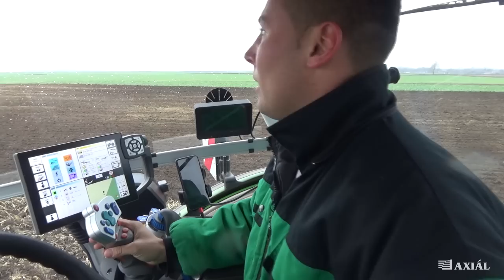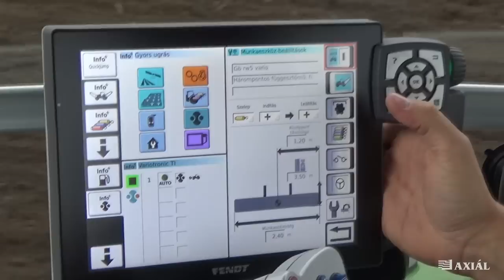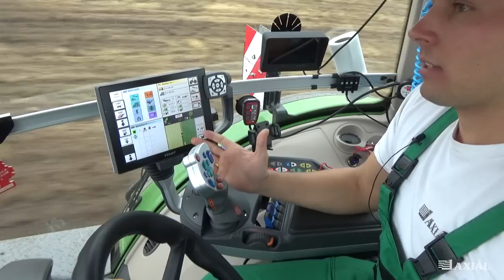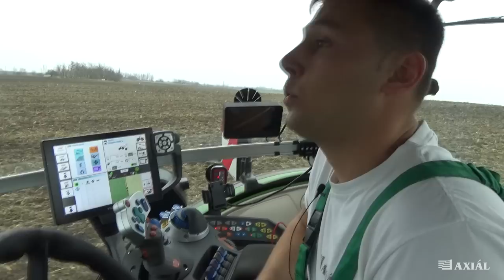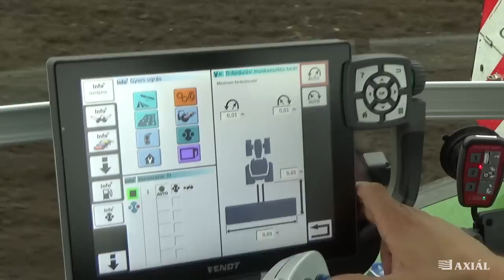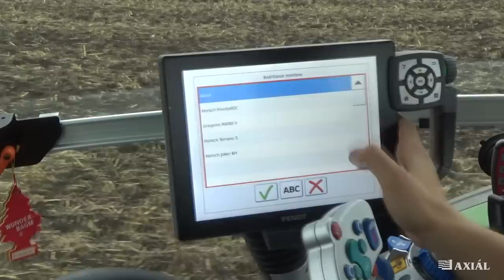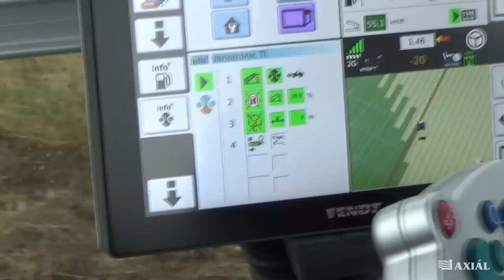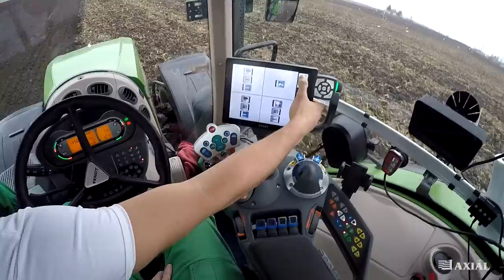Fendt 936 Vario + Grégoire-Besson RWB 8 Vario VLOG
0:00 - Gépkapcsolat körbejárás
5:13 - Kicsit a szántásról
7:05 - Kezdjünk dolgozni